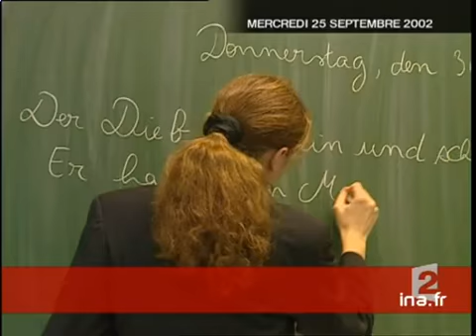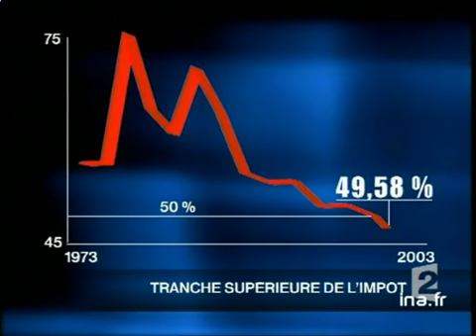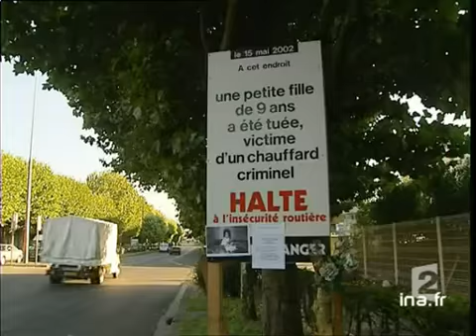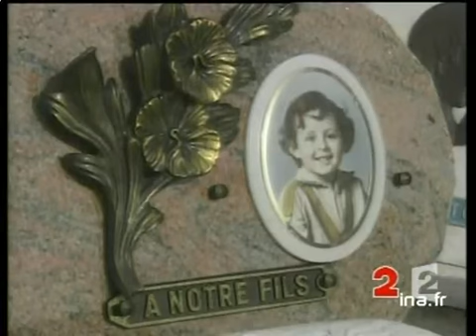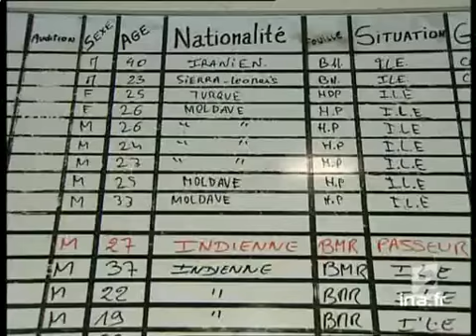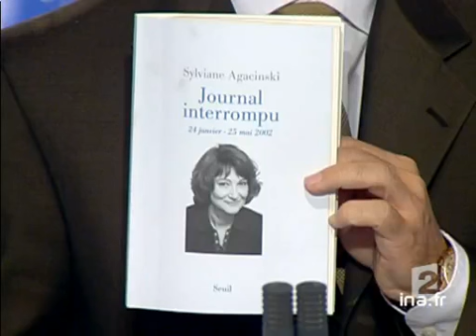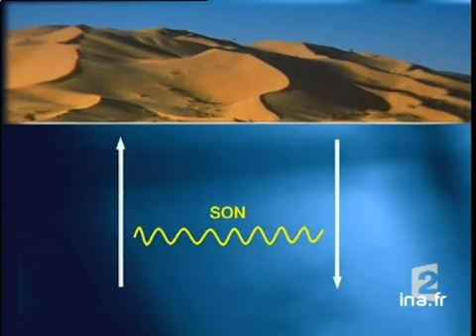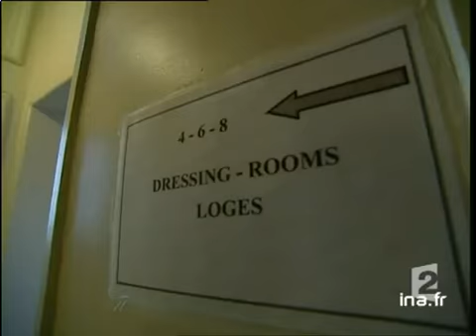20 heures le journal : [émission du 25 septembre 2002]